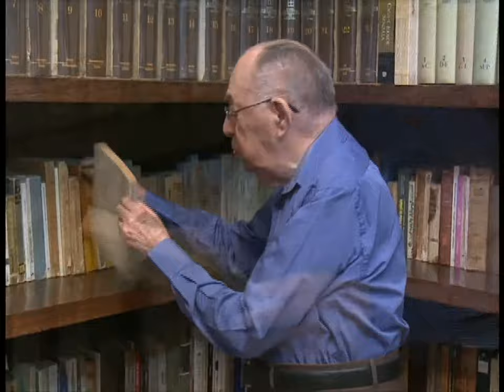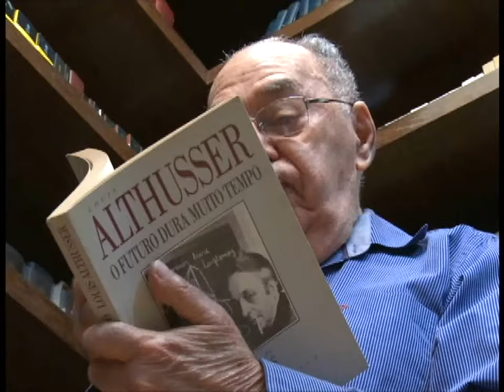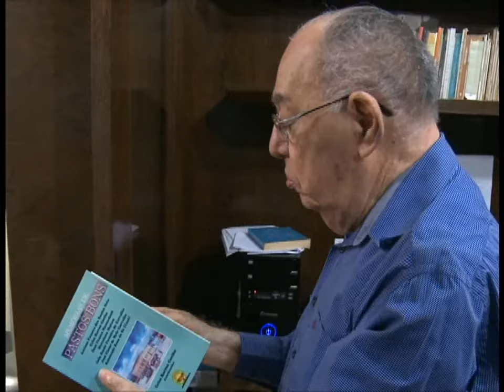DIA DOS PAIS